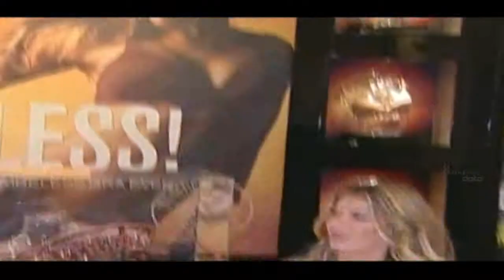Fashion MemoirEP065 Gisele Bundchen